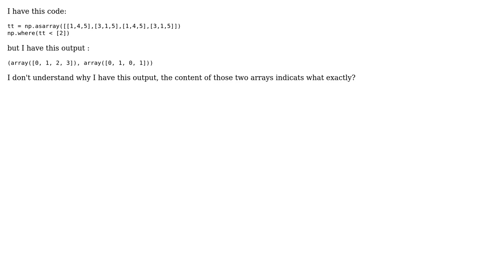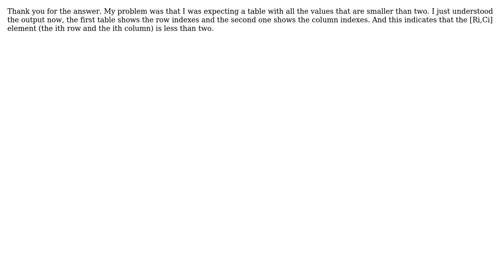I cannot understand the np.where result function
With thanks & praise to God, and with thanks to the many people who have made this project possible! You are responsible for your own actions.